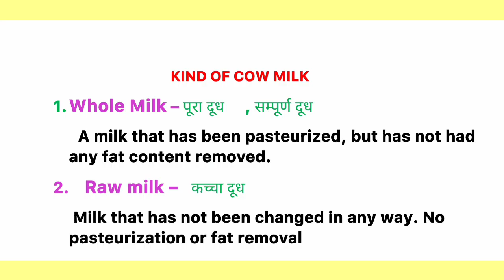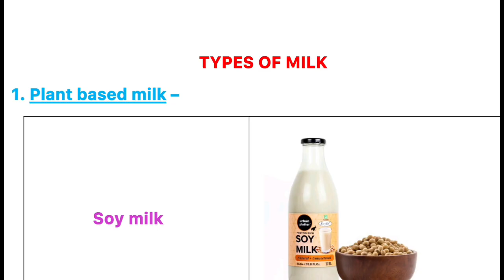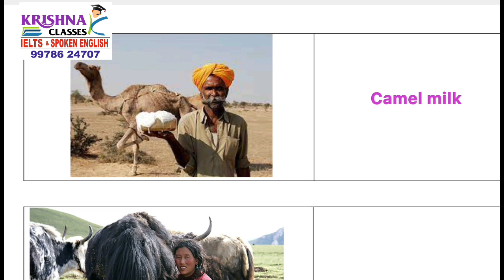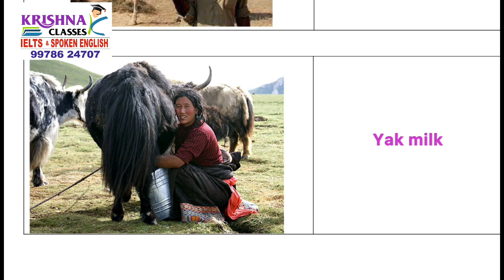Types of milk